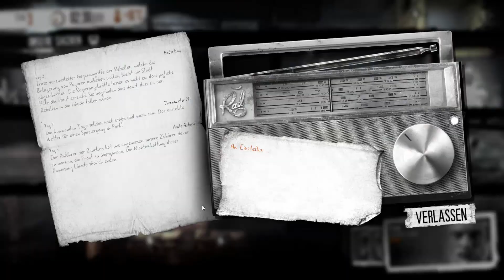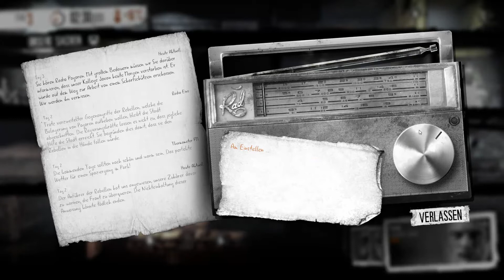This War of Mine #02 – Werde ich den Kindern helfen? [Gameplay German Deutsch] [Let’s Play]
Wir durchsuchen weiter das Haus nach Rohstoffen und bauen in unserer Unterkunft die ersten wichtigen Grundequipment, als plötzlich an der Tür klopft.
Let's Play This War of Mine - Gameplay - Deutsch/German